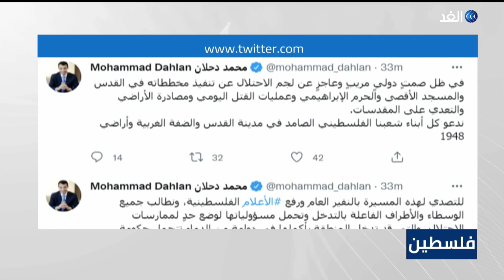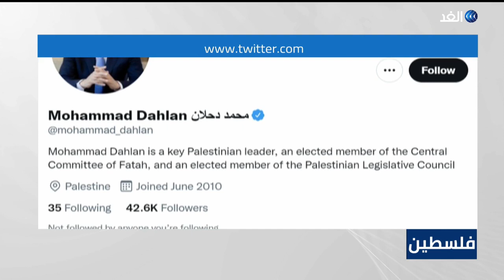الفصائل الفلسطينية تعلن الاستنفار العام - تفويض أردوغان لشن عملية عسكرية على الحدود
ناقشت حلقة اليوم من نشرة الحصاد تقديم محمد المغربي، العديد من القضايا والموضوعات الهامة، وجاءت أبرزها كالتالي
الفصائل الفلسطينية تعلن الاستنفار العام لمواجهة مسيرة الأعلام بالقدس
تحقيق فلسطيني يؤكد أن قوات الاحتلال تعمدت إطلاق الرصاص على شيرين أبو عاقلة
الأمن القومي التركي يفوض أردوغان لشن عملية عسكرية على حدود سوريا والعراق
روسيا تبدي استعدادها للمساعدة في حل أزمة الغذاء بعد رفع عقوبات الغرب